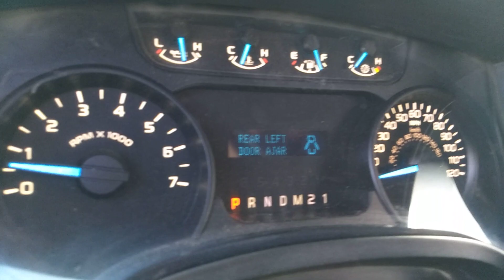Auction #2453100 - 2012 F150 EXTENDED CAB 3.7L V6 4x4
2012 F150 EXTENDED CAB 3.7L V6 4x4. Auction #2453100 being auctioned by Coachella Valley MVCD